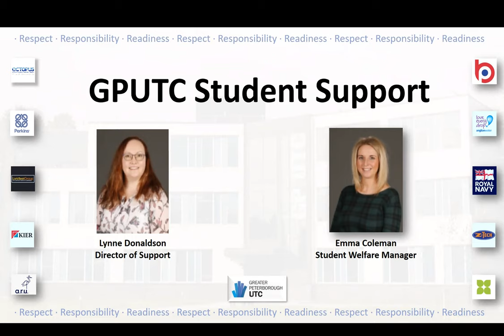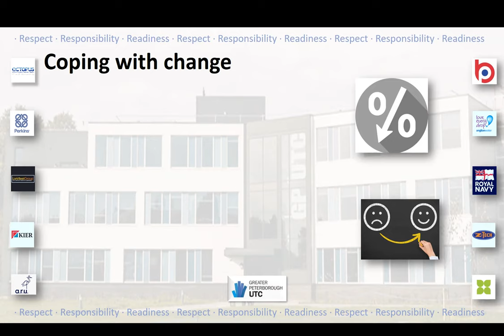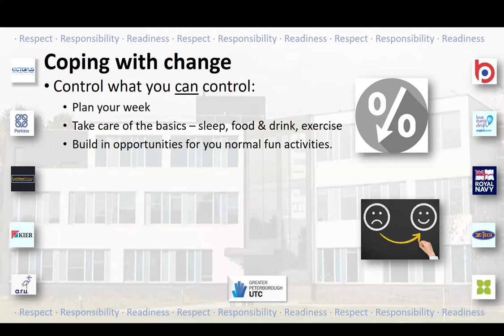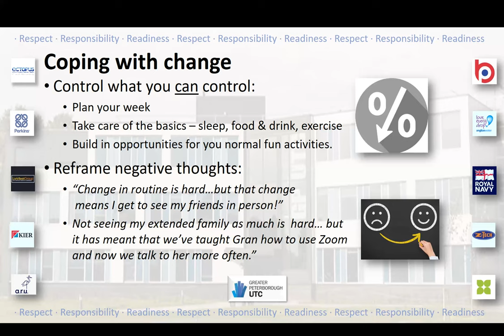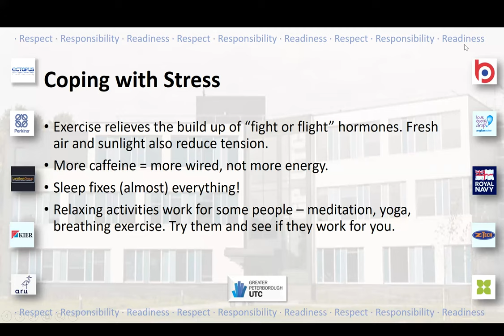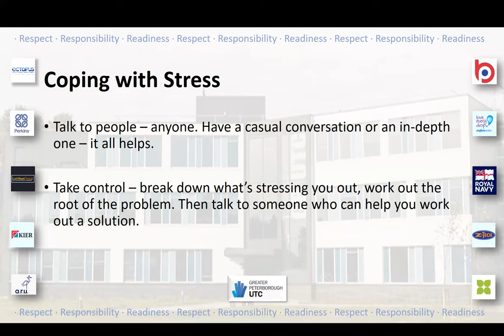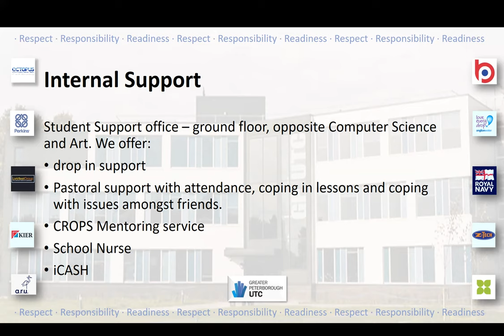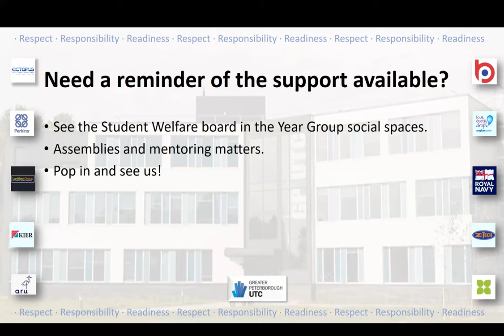Part 3 Y11 Information Evening Support